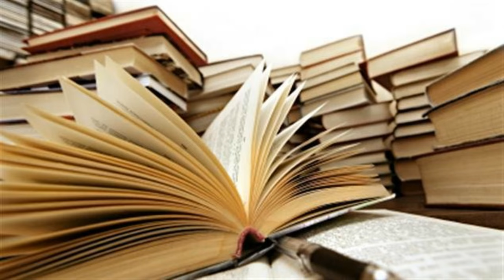SECRETS SUR FROLLO ZOOM (#17) - Princesse Mag Violette Disney